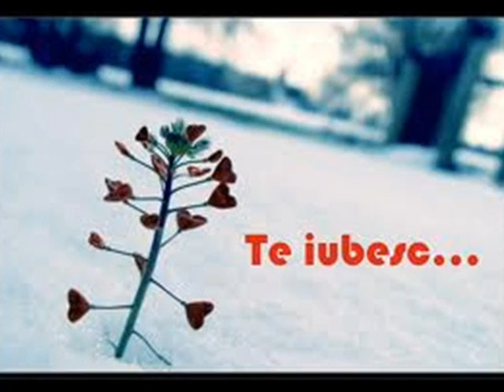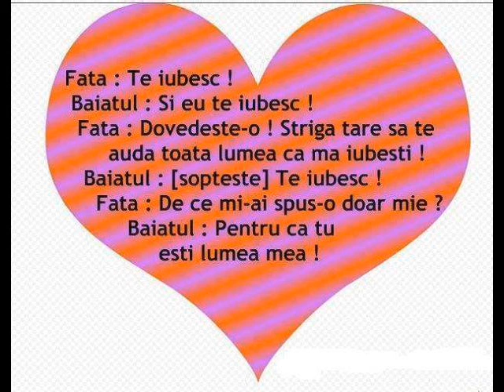O IUBIRE ADEVARATA FARA SFARSIT NATY SI DANY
Viata mea astazi implinim un an de zile si m-am gandit sa-ti compun cateva versuri.
Pe net noi ne-am cunoscut
Ti-am placut,si mi-ai placut
Ne-am iubit ne-am adorat
Si chiar noi ne-am si certat
Dar apoi ne-am impacat
Caci ne iubim cu adevarat
Si avem noi un legamant
Sa fim uniti si-n mormant
Te iubesc asta o sti
Din adancul inimii